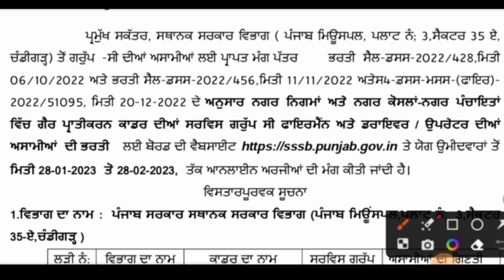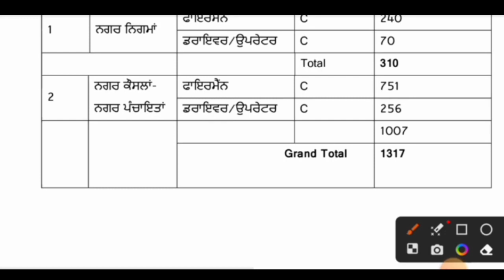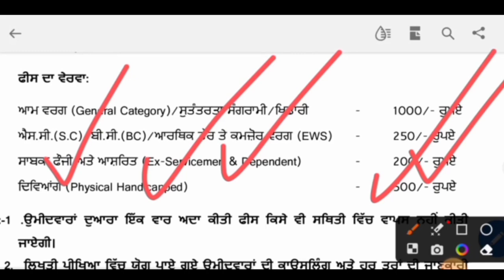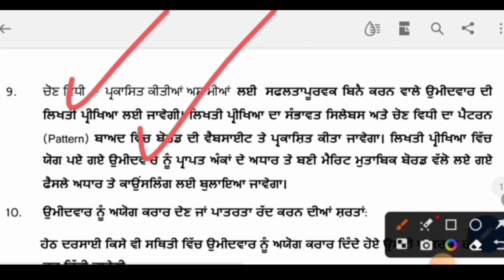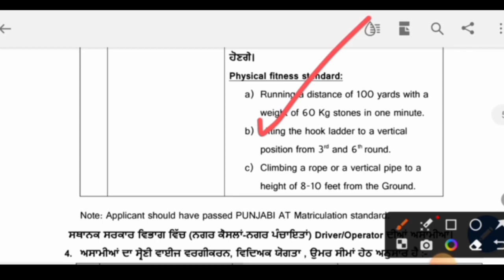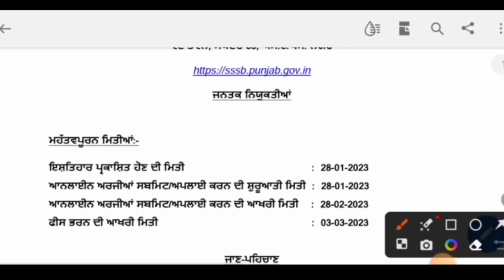PUNJAB FIREMAN & DRIVER RECRUITMENT 2023 | PUNJAB FIREMAN BHARTI 2023 I LATEST PUNJAB GOVT JOBS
PUNJAB FIREMAN & DRIVER RECRUITMENT 2023, PUNJAB FIREMAN BHARTI 2023, LATEST PUNJAB GOVT JOBS, PSSSB FIREMAN & DRIVER RECRUITMENT 2023, PSSSB FIREMAN BHARTI 2023, LATEST PUNJAB GOVT JOBS,LATEST PUNJAB GOVT JOBS 2023

PSSSB FIREMAN VACANCY 2023
PSSSB FIREMAN JOBS 2023
PUNJAB FIREMAN RECRUITMENT 2023 SYLLABUS
PUNJAB FIREMAN RECRUITMENT 2023 QUALIFIACTION
PUNJAB FIREMAN RECRUITMENT 2023 TOTAL POSTS
PUNJAB FIREMAN RECRUITMENT 2023 LAST DATE
PUNJAB FIREMAN RECRUITMENT 2023 AGE LIMIT
PUNJAB FIREMAN RECRUITMENT 2023 OLD PAPER
PUNJAB FIREMAN RECRUITMENT 2023 EXAM DATE
PUNJAB FIREMAN RECRUITMENT 2023 IMPORTANT DATES
PUNJAB FIREMAN RECRUITMENT 2023 ELIGIBILITY
PUNJAB FIREMAN RECRUITMENT 2023 OFFICIAL NOTIFICATION
PUNJAB FIREMAN RECRUITMENT 2023 APPLY ONLINE
PUNJAB FIREMAN RECRUITMENT 2023 APPLICATION MODE
PUNJAB FIREMAN RECRUITMENT 2023 APPLICATION FEES
PSSSB FIREMAN & DRIVER RECRUITMENT 2023 SYLLABUS
PSSSB FIREMAN & DRIVER RECRUITMENT 2023 QUALIFIACTION
PSSSB FIREMAN & DRIVER RECRUITMENT 2023 TOTAL POSTS
PSSSB FIREMAN & DRIVER RECRUITMENT 2023 LAST DATE
PSSSB FIREMAN & DRIVER RECRUITMENT 2023 AGE LIMIT
PSSSB FIREMAN & DRIVER RECRUITMENT 2023 OLD PAPER
PSSSB FIREMAN & DRIVER RECRUITMENT 2023 EXAM DATE
PSSSB FIREMAN & DRIVER RECRUITMENT 2023 IMPORTANT DATES
PSSSB FIREMAN & DRIVER RECRUITMENT 2023 ELIGIBILITY
PSSSB FIREMAN & DRIVER RECRUITMENT 2023 OFFICIAL NOTIFICATION
PSSSB FIREMAN & DRIVER RECRUITMENT 2023 APPLY ONLINE
PSSSB FIREMAN & DRIVER RECRUITMENT 2023 APPLICATION MODE
PSSSB FIREMAN & DRIVER RECRUITMENT 2023 APPLICATION FEES
PSSSB FIREMAN & DRIVER LATEST UPDATE 2023
PSSSB LATEST UPDATE 2023
PSSSB RECRUITMENT
PSSSB RECRUITMENT 2022
PSSSB RECRUITMENT 2022 NOTIFICATION
PSSSB RECRUITMENT 2022 APPLY ONLINE
PSSSB RECRUITMENT FREE JOB ALERT
PSSSB RECRUITMENT BOARD,
PSSSB RECRUITMENT CLERK 917
PSSSB RECRUITMENT CLERK 2022
PSSSB RECRUITMENT CLERK 888
PSSSB RECRUITMENT EXCISE INSPECTOR
PSSSB RECRUITMENT 2022 EXCISE INSPECTOR
PSSSB RECRUITMENT 2022 EXAM DATE
PSSSB RECRUITMENT FOREST GUARD 2022
PSSSB RECRUITMENT FORM FEE
PSSSB RECRUITMENT 2022 FOREST GUARD PUNJAB
PSSSB RECRUITMENT 2022 GRAM SEVAK
PSSSB RECRUITMENT JAIL WARDER
PSSSB RECRUITMENT JUNIOR DRAFTSMAN
PSSSB RECRUITMENT 2022 JUNIOR DRAFTSMAN
PSSSB RECRUITMENT LAST DATE APPLY
PSSSB RECRUITMENT NEW NOTIFICATION
PSSSB RECRUITMENT 2020 NOTIFICATION